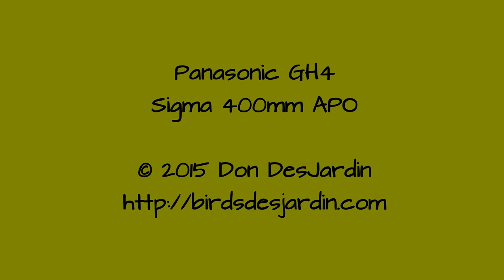Rufous & Allen's Hummingbird. The Rufous is the one with the rufous back with green spangles.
Several views of an adult male, except the last scene is an immature male. Shot with a Panasonic GH4 and Sigma 400mm APO Macro lens. May 5, 2015 Ventura, California, USA.